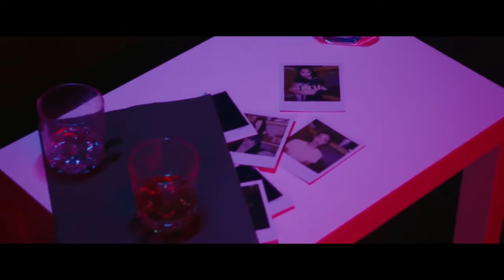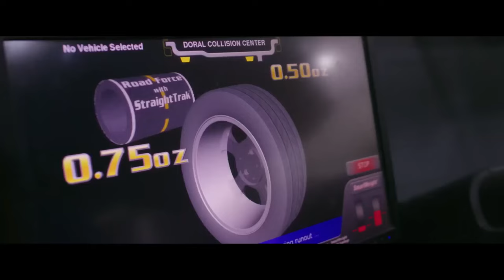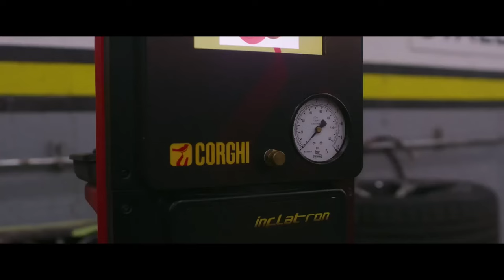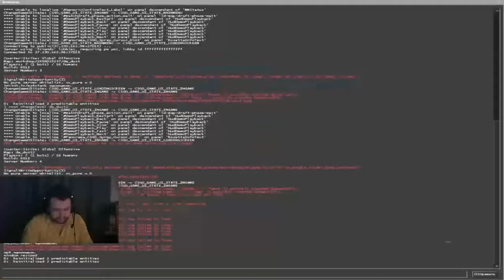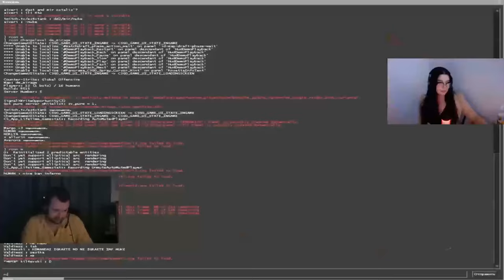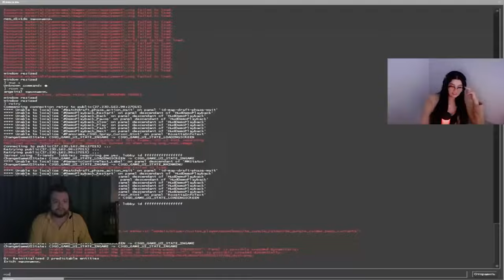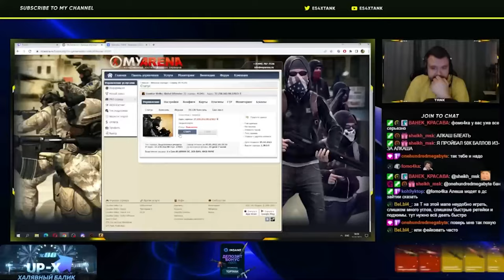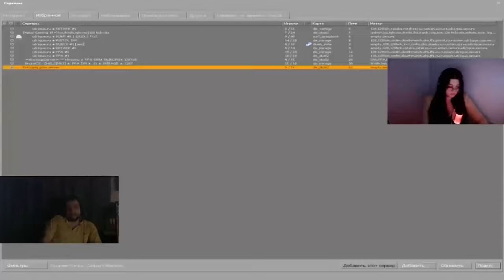ACTION MAN - Jason Statham USA English Movie 2024 | Action Movie For United States